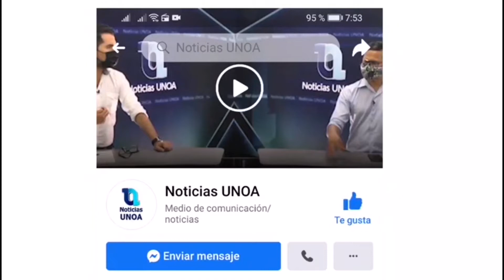VACUNAS del EJE CAFETERO llegarán primero a Risaralda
Risaralda será centro de acopio y distribución de las vacunas para COVID-19 | Diciembre2020